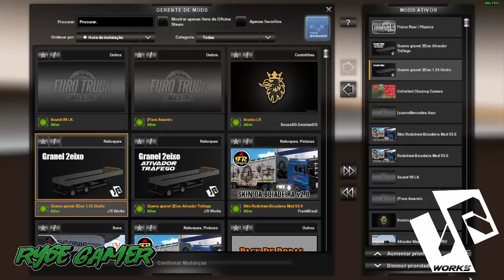ETS2 1.33 MOD DOWNLOAD, GRANEL 2 EIXOS JR_WORKS COM VARIAS OPÇÕES DE CARGA REBOQUE PROPRIO/MOD FREE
GRANEL 2 EIXOS JR_WORKS

CREDITOS JR_WORKS

OU

MOD DE CAMERA 2 MAIS AFASTADA

MAPAS USADOS NO VIDEO

MAPA RC BRASIL

MAPA RBR
LINK DE COMPRA

OUTROS MODS PARA ETS2 1.32/133

PACK DE BITRENS E RODOTRENS JR_WORKS

CREDITOS RENAGAMES

PACK DE RODAS BY LINCON SANTOS
PACK DE RODAS COMPLETO COM VARIAS OPÇOES

PACK DE RODAS LUCAS SANTANA
COM EFEITO DE SUJEIRA NAS RODAS S PNEUS

✅ CANAIS PARCEIROS

Memoria:  8 gb 1600mhz corsair vegance

placa de video:  NVIDIA GT 1030  2GB